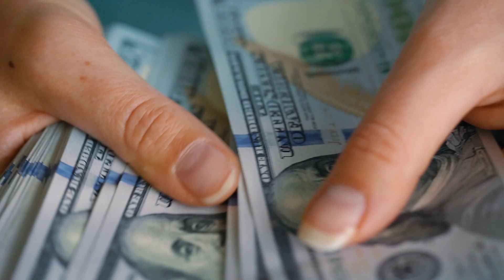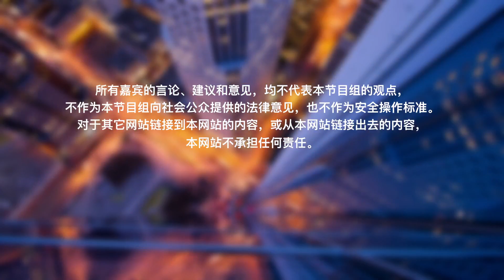在美国使用借记卡 如何降低风险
借记卡可能看起来很好，因为不会花超或者有高额透支的风险，但是当涉及到诈骗的时候，风险会更高。
这也是建议不要把借记卡放在钱包里的原因之一。借记卡可以直接从你的银行账户中提取现金，而信用卡可以让你有时间查看账单。
以下这些情况使用借记卡的风险比较高，提醒大家注意~

视频说明
在美国使用借记卡降低风险须知
1. 独立的自动取款机
小偷会用各种各样的花招来窃取你的身份。当你把银行卡插进去的时候，他们可能就会窃取你的信息。如果确实需要现金，最好的方法是到银行里去，而不是在街上或便利店里找。没有安全摄像头监视的自动取款机是小偷的首选。

2.加油站
在加油之前先刷卡，这样加油站就不知道你的最终账单是多少了。因为加油站没人看card reader，这里也是骗子的首选。加油站预授权的油费最高为100美元。钱不会离开你的帐户，你不能使用这笔钱支付，直到加油站处理你的账单。

3.酒店
酒店会预先授权你足够的钱来支付你的全部住宿费用，外加额外的押金以防有任何损失。这笔钱被搁置了，所以即使它还在你的账户里，也不能用来支付。酒店不会告诉你这是一个商业秘密。如果用信用卡，这就不算是个问题，因为你有信用额度，还可以继续刷卡；如果是借记卡，账户里钱少的话可能就没有足够的钱在旅行中继续刷卡了。

4.租车
就像酒店一样，租车公司也会在你计划借车的时间里先把足够的钱存起来，这就意味着你的钱在归还并支付之前基本已经冻结了。

5.自助结账
这个情况类似加油站。小偷希望从杂货店的顾客那里偷取信息。他们会在这些地方安装窃取设备，比如自助结帐通道，自动售货机等 。如果可以的话，在这些情况下尽量支付现金。信用卡支付也存在风险。

6.餐馆
在餐馆刷卡结账，如果有人拿着你的卡去其他地方进行交易，那么就会给他们窃取你的信息带来更多的可能性。如果没有足够的现金支付，还是用信用卡好一些。如果信息被盗，可以向银行要求退款，不会有太大的损失。

7.大件商品
如果是购买比较昂贵的东西，比如家具或大型家电，那就用信用卡吧。信用卡更有可能给你退款，甚至可能提供大额物品的担保。当然，还有可能获得更多的奖励，比如返现或航空里程。

8.自动付款
坚持用信用卡支付经常性的付款，比如电话费或健身房会员费。如果遇到价格变化，或者公司促销活动变化，你就有时间来解决。如果发生错误，还可能获得赔偿。

9.在线支付
没有一个系统是防黑客的，如果真的成为了网络盗窃的受害者，信用卡还是要比借记卡更安全一些。

10.旅行计划
旅行计划，如果是提前几个月的计划，最好还是用信用卡，还是那句话，出了问题或者计划取消更容易得到退款。商家可能不愿意把所有的钱都退给你，用信用卡的话，公司会在这方面帮助消费者。